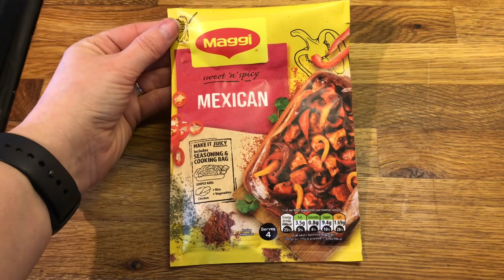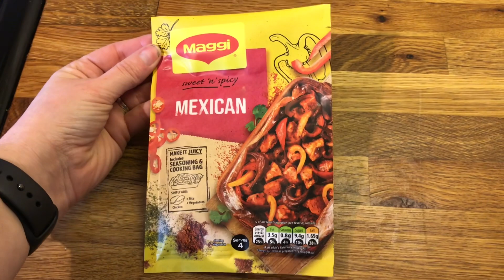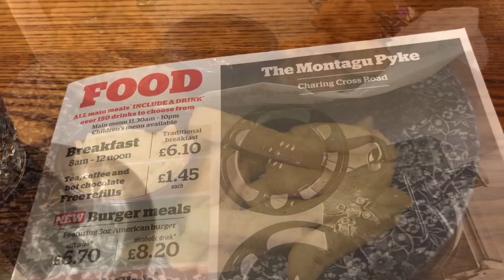Week of family meals 30/1-5/2